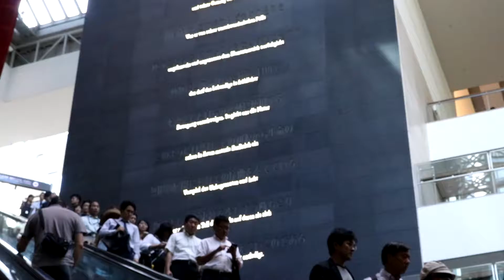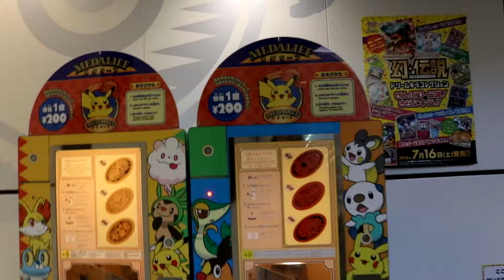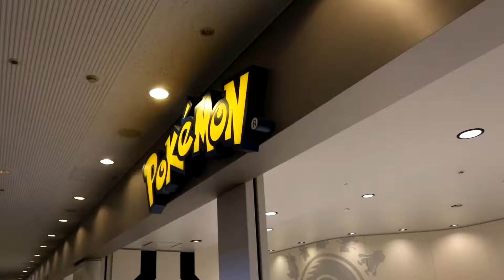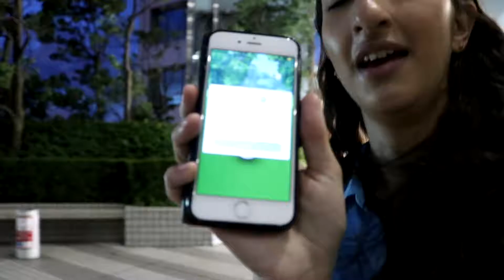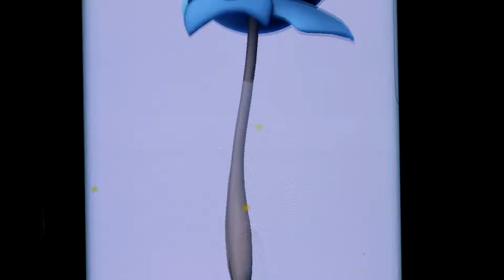Tokyo Vlog Day 12 | Yokohama/Pokemon Center/Hunting Farfetch'd | 2016 Edit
Vlog! We took a trip to Yokohama and the Pokemon Center.